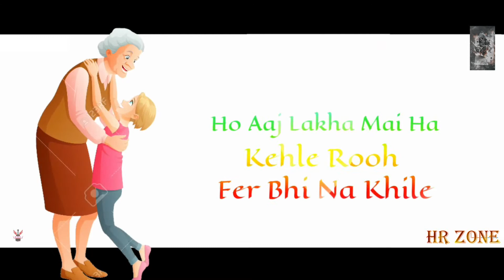👴Dada Dadi👵 :- Ndee Kundu || New Haryanvi Whatsapp Status 2020 || HR ZONE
Ndee Kundu - Dada Dadi  new haryanvi song whatsapp status.
Presenting you the New (latest) and Hit Haryanvi Song Dada Dadi which is sung by Ndee Kundu
Song
Singer

Thanks.
Your own Channel
HR ZONE

Plz 🤗🤗🤗🤗🤗🤗🤗🤗🤗🤗🤗🤗🤗🤗🤗🤗

 LOVE💖 || LIKE👍 || COMMENT📝               ▪▪▪▪▪▪▪▪▪▪▪▪▪▪▪▪▪▪▪▪▪▪▪▪▪▪▪▪▪▪▪▪▪▪▪▪▪▪▪▪▪▪▪▪▪▪▪▪▪    🔸🔹🔸🔹【THANK YOU🔸🔹🔸🔹